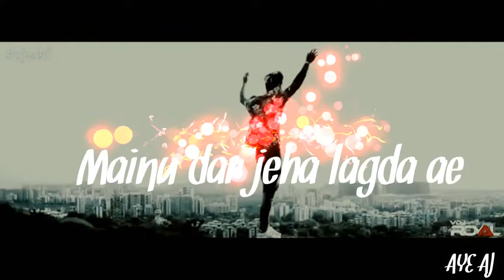Sakhiyan Whatsapp status Song | danish Zehen